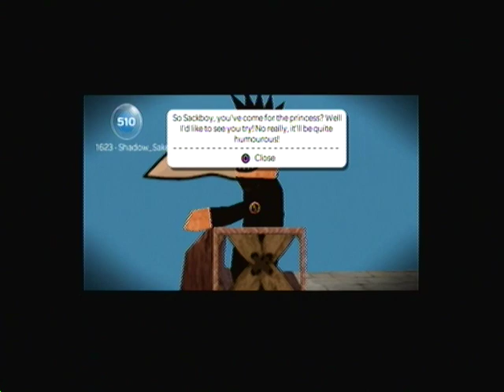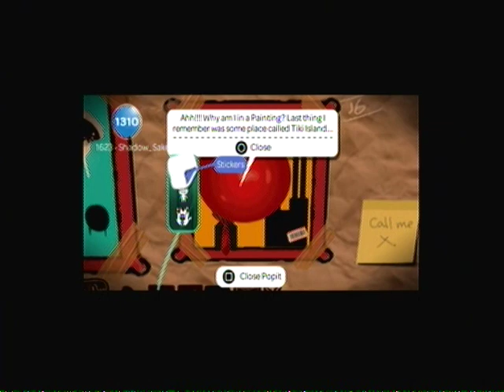LBP PSP: A Sack's Tale by Fastbro